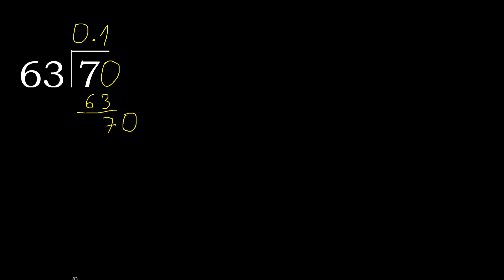Divide 7 by 63 , decimal result . Division with 2 Digit Divisors . How to do